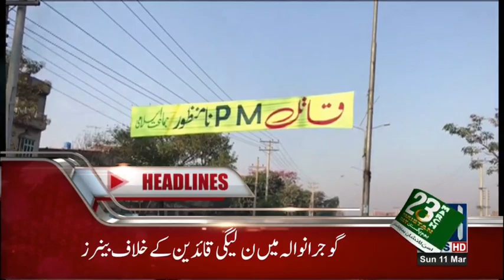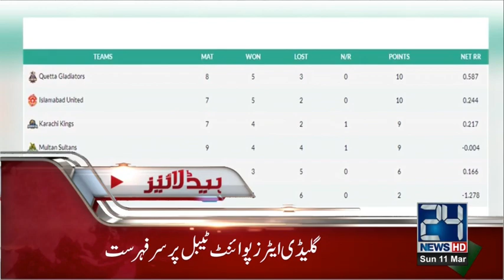News Headlines | 1:00 PM | 11 March 2018 | 24 News HD